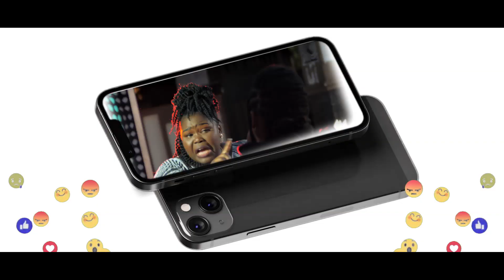Mercy Simiyu ft Katoi C.O.G - Sikiza Mungu(Official music video)Sms Skiza 9371596 to 811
When God speaks,every other speaker is a noise maker,just listen to God irrespective of the world’s report .